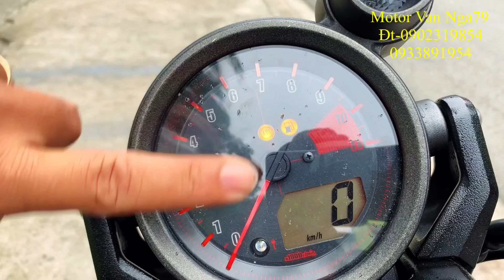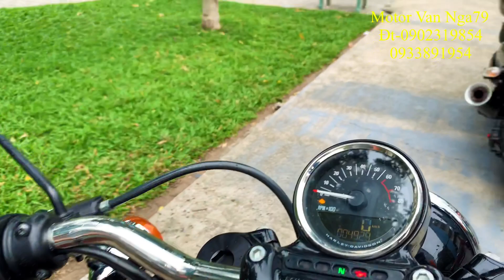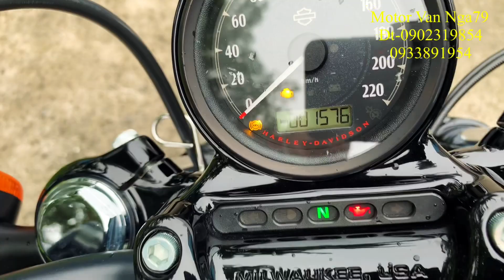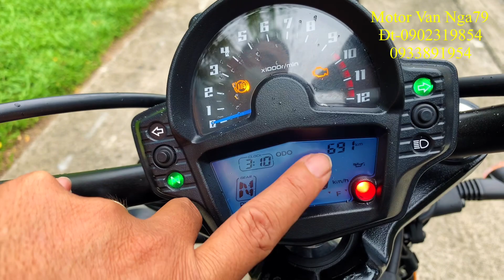Khủng long bạo chúa của nhà yamaha-VMAX-1700cc...A,e thích thì đón em nó về nha...